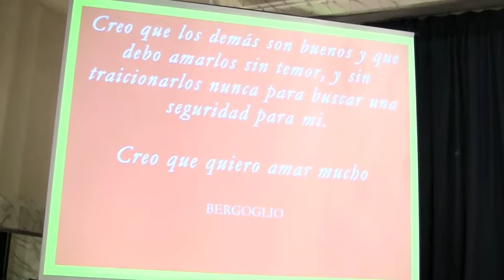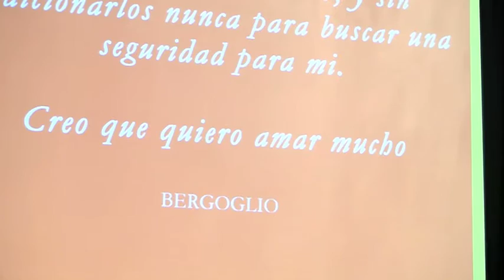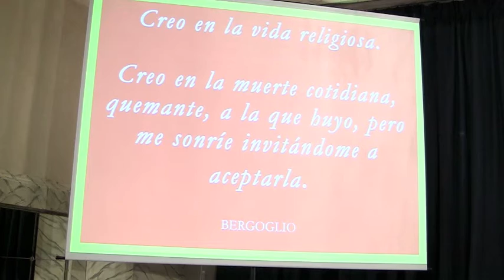EXTRACTO CONFERENCIA PAPA BERGOGLIO | Rubén Cedeño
Extracto Conferencia ¨Papa Bergolio¨ por Rubén Cedeño durante el Seminario de Pedagogía del 5 al 9 de Julio 2013- en el Hotel Castelar de Buenos Aires - Argentina.
Una maravillosa conferencia sobre la vida y enseñanzas del Papa.
El DVD completo está disponible en Editorial Sra. Porteña, quienes estén interesados en adquirirlo pueden comunicarse con:

*** Datos de contacto de la Editorial Señora Porteña ***
Grupo Metafísico de Buenos Aires. Av. Callao 66 3º Piso.
Ciudad Autónoma de Buenos Aires, Argentina.
Duración: 4:00:00 min.